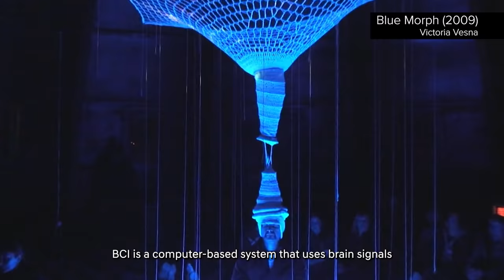Season 4 Ep 12 - Part 1: IS BCI THE FUTURE OF THOUGHT?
EPISODE 12: IS BCI THE FUTURE OF THOUGHT?
PART 1
This month, we sit down with pioneer Victoria Vesna, who’s been experimenting with BCI, neuroscience and nanoscience for decades, exploring cross-species communication, digitised bodies and identity formation, and conceptual artist Jonathon Keats, who fled a purely academic life in philosophy, instead attempting to copyright his brain through art, and who is now making experimental and wearable neural interfaces. Is BCI (Brain-Computer-Interface) the future of thought?
Alaska River Time (2020) by Jonathon Keats. Credit: Michael Conti / The Anchorage Museum. Courtesy of artist.
Mental Work (2017) by Jonathon Keats. Credit: Paperboy. Courtesy of artist.
The Roadable Synapse (2017) by Jonathon Keats. Credit: The Los Angeles County Museum of Art. Courtesy of artist.
Jonathon Keats material courtesy of artist.
Victoria Vesna material courtesy of artist.